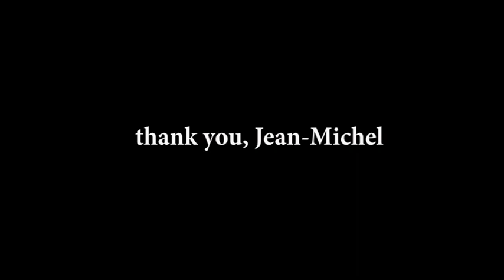The Big Empty (1997) Soundtrack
Original score to the 1997 feature, THE BIG EMPTY. Music composed and performed by Jean-Michel Michenaud. John Daversa, trumpet.